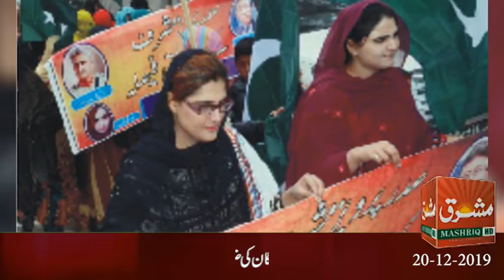Mashriq News Bulletin Balochistan 20 12 2019